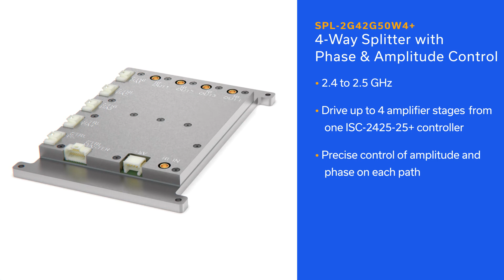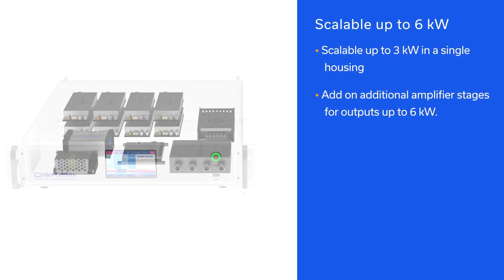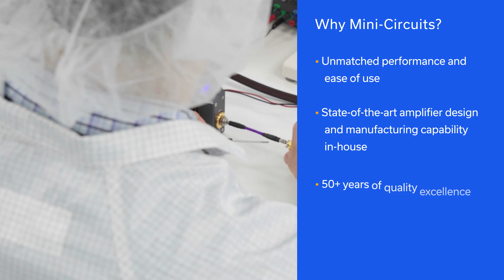Flexible Building Blocks for 2.4 - 2.5 GHz ISM RF Energy up to 6 kW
Mini-Circuits' RF and microwave energy portfolio offers industry-leading flexibility and scalability, enabling users to configure building-block components for their system needs with plug-and-play ease of use.

The ZHL-2425-250X+ solid-state power amplifier combined with the ISC-2425-25+ signal generator controller serves as a complete energy source with precise frequency and power control from 2.4 to 2.5 GHz up to 300W at saturation. With the addition of the SPL-2G42G50W4+ 4-way splitter with phase and amplitude control, and the COM-2G42G51K0+ high-power combiner, users can operate up to 4x 250 W paths from a single interface and recombine those signals to build a single, 1.2 kW source.

The same hardware can be integrated into standard 19" rack-mount housing as a turnkey solution with a self-contained power supply and cooling. Additional amplifier stages may be added for output signals up to 6 kW.

Mini-Circuits is the world’s preferred supplier of RF and microwave components and systems. With 14 design, manufacturing and sales locations in nine countries, as well as hundreds of sales channel partners worldwide, Mini-Circuits offers 27 product lines comprising over 10,000 active models. Over 20,000 customers choose Mini-Circuits for the demanding quality standards, world-class customer support, on-time delivery and value pricing that have earned the industry’s trust for over 50 years.